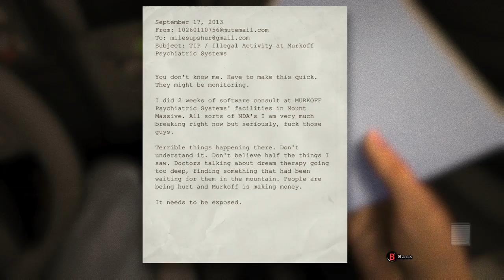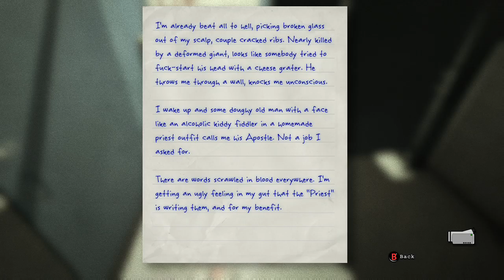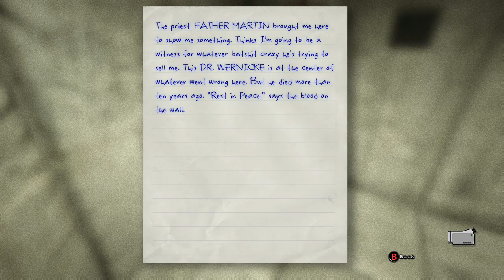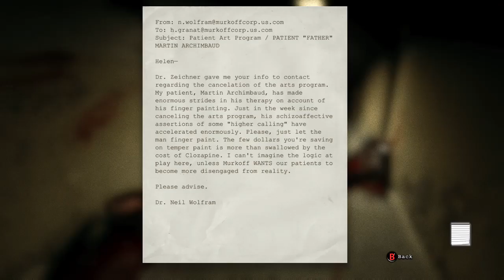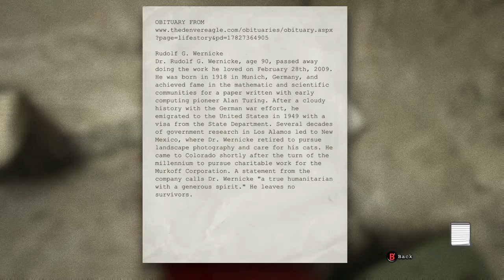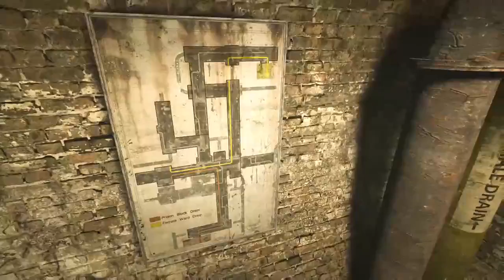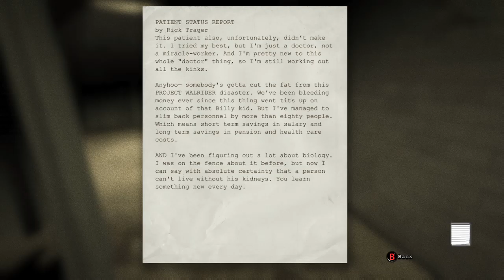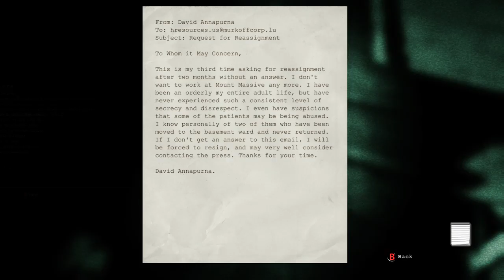It has begun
well I guess Im not getting married. You'll know what i mean when you get to that part. If you watch it all, you're on my good list. If not, you're on my naughty list :|